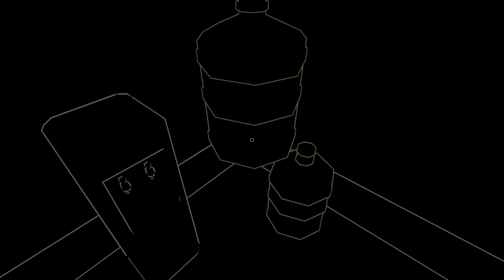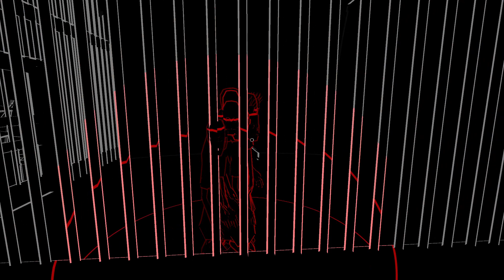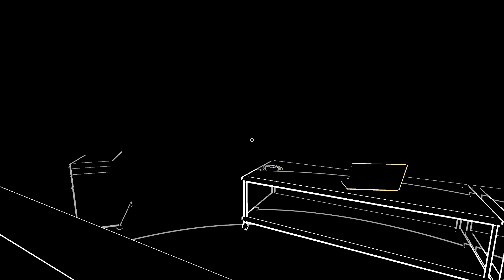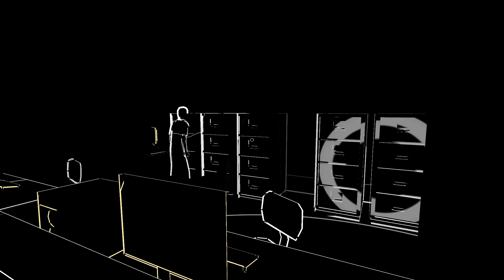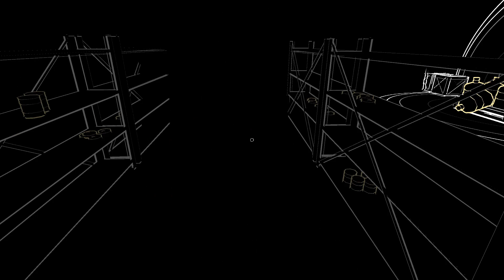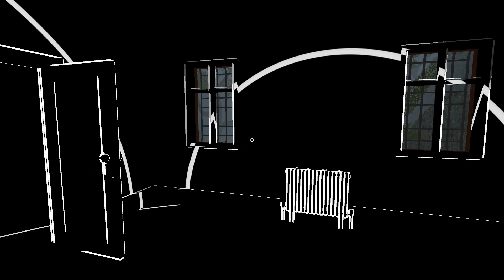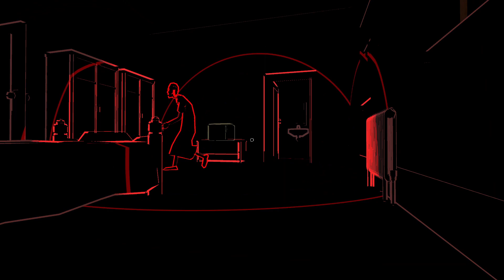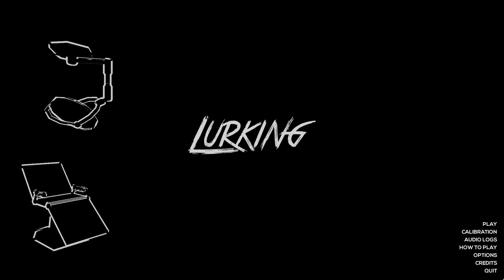Without NOISE, I am blind... | Lurking - Sound-Based Survival Thriller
Welcome back! Put some headphones on for this one. We are literally engulfed in complete darkness...unless we make a sound.

Experience this unique thriller with me as we echo through an unknown lab and hear the stories of a mad scientist! Or is he?